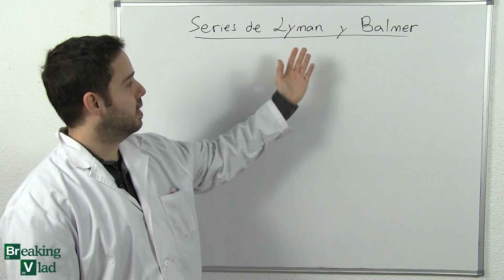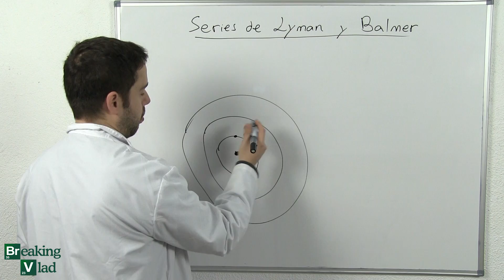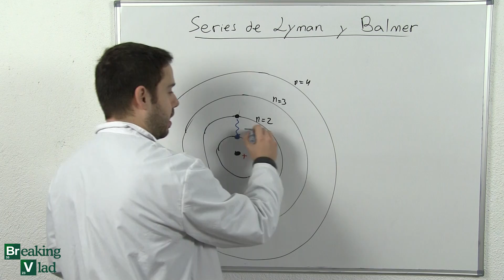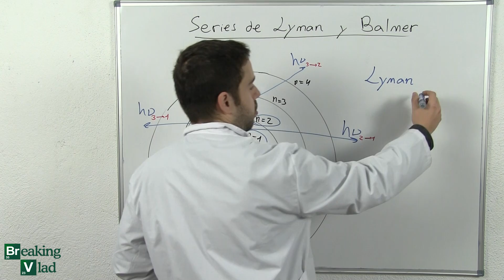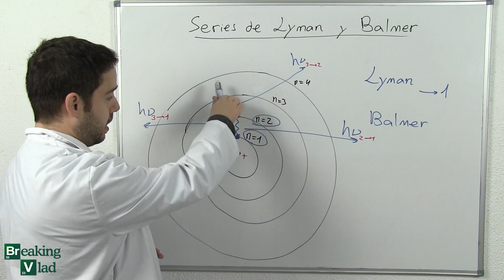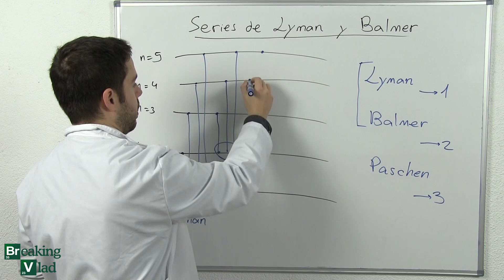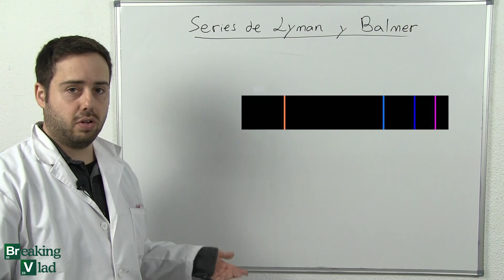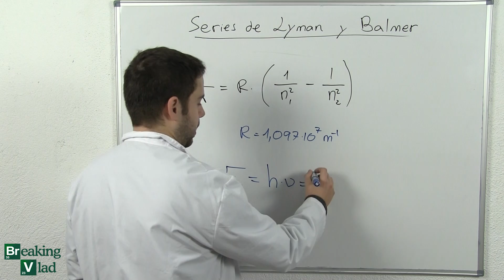LYMAN, BALMER Y RYDBERG | Química Básica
MI LIBRO:
EN AMAZON